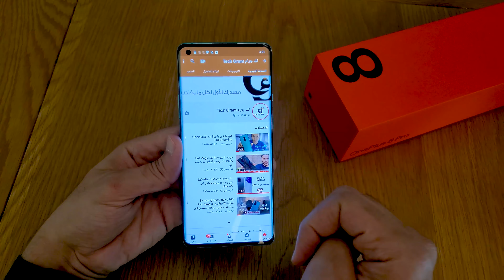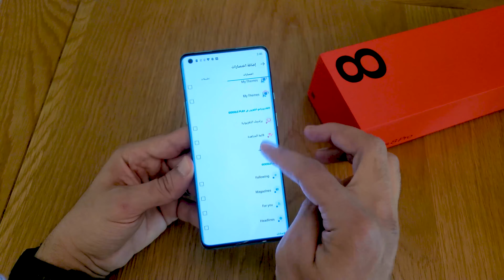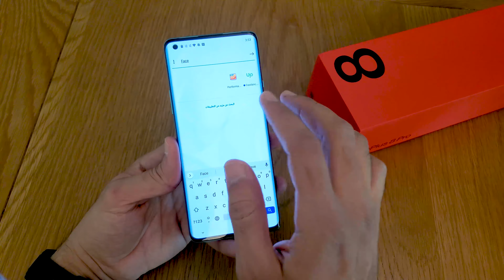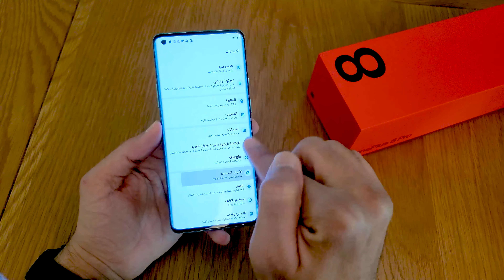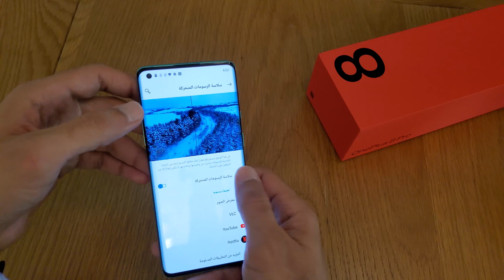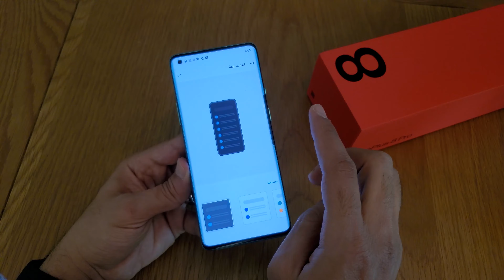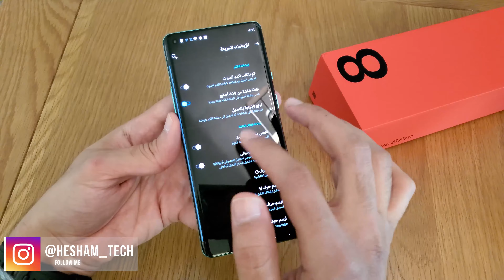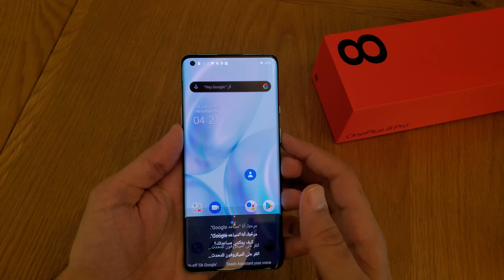OnePlus 8 Pro Tricks ~ حركات ومزايا مخفية في ون بلس 8 برو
فيديو عن مجموعة حركات ومزايا مخفية في ون بلس 8 برو

رابط الشراء